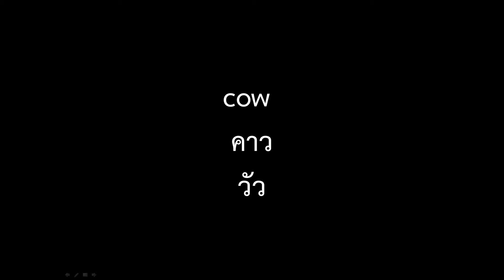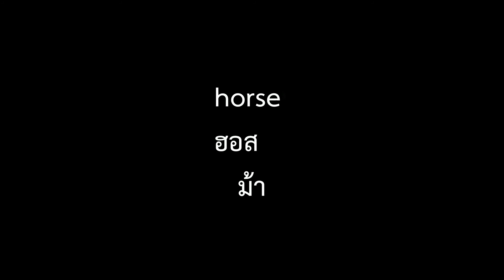ศัพท์ภาษาอังกฤษ หมวดสัตว์เลี้ยง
คำอ่าน ความหาย